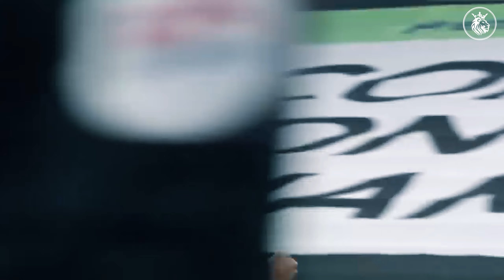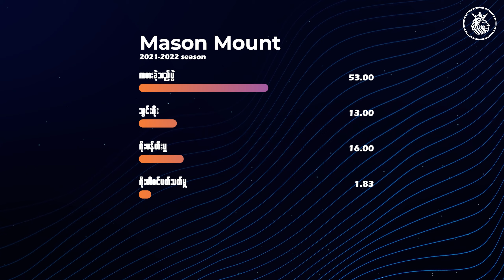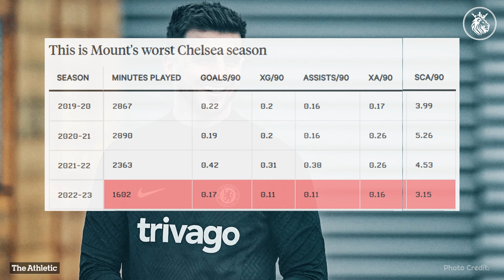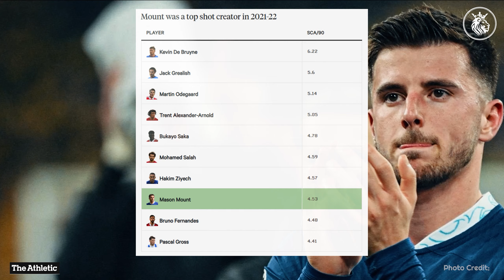မေဆန်မောင့် ဘယ်လိုခြေစွမ်းကျသွားတာလဲ?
ချဲလ်ဆီးအသင်းမှာ ခြေစွမ်းပြဖို့ရုန်းကန်နေရတဲ့ မေဆန်မောင့် ဘယ်လိုဖြစ်သွားတာလဲ?